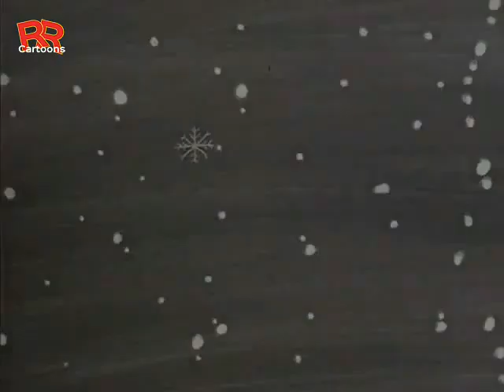Crtani film - Veliki Ho Ho Ribič - Gavran i riba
Crtani film Veliki Ho Ho Ribič